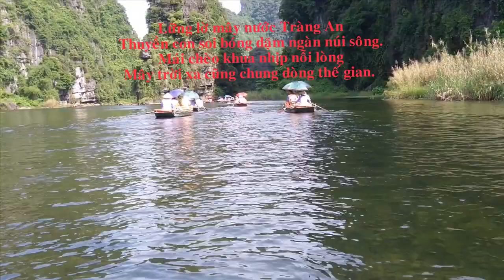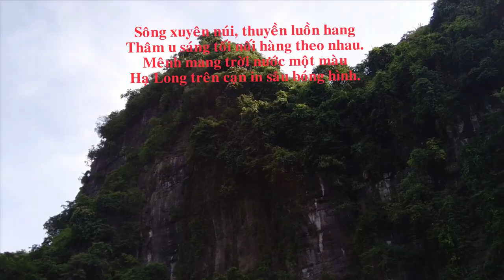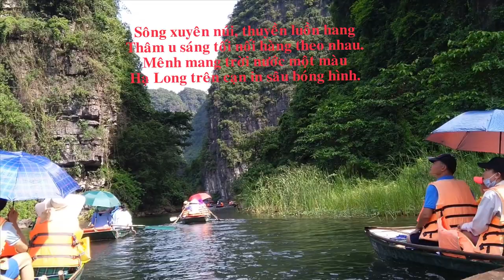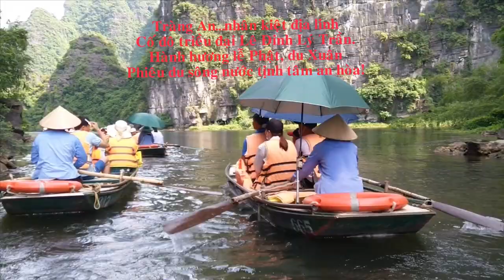Tràng An - Ninh Bình - Di sản Văn hóa và Thiên nhiên Thế giới/World cultural and natural heritage.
Tràng An -  Ninh Bình là một khu du lịch đẹp nhất Ninh Bình. Cảnh đẹp ở đây được tạo hóa ban tặng một cách tự nhiên, gồm các dãy núi, uốn lượn bao quanh các dòng Suối, tạo nên một nét đẹp huyền bí, kỳ ảo.